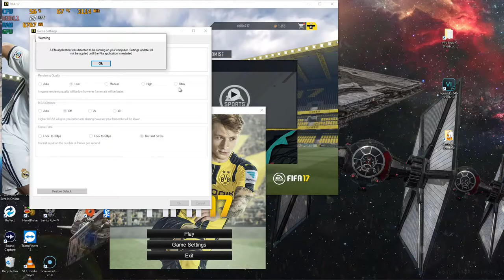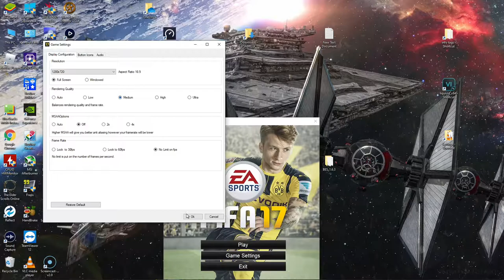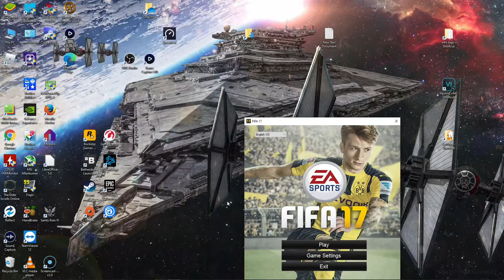FIFA 17 - With The Intel HD 620 at 720p ; Acer Aspire E-15 { I5 7200U }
System:  Acer Aspire E 15 ( E5-575G-52RJ )
Cpu: I5-7200u 3.1ghz  (Kaby Lake)
Gpu: Intel HD 620
Ram: 16gb (2x8gb) 2133mhz ddr4
OS: Win10 Home
Res: 720p
Settings: Low, Med.